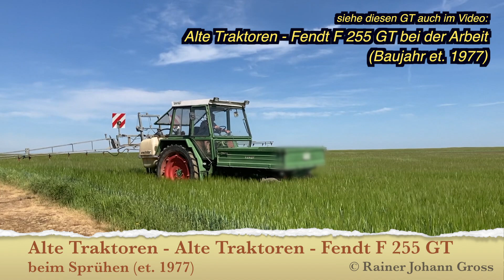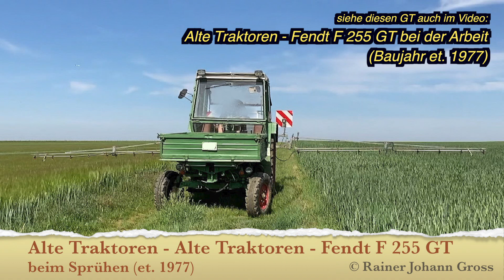Alte Traktoren - Alte Traktoren - Fendt F 255 GT beim Sprühen (et. 1977)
siehe diesen GT auch im Video:
Alte Traktoren - Fendt F 255 GT bei der Arbeit
(Baujahr et. 1977)